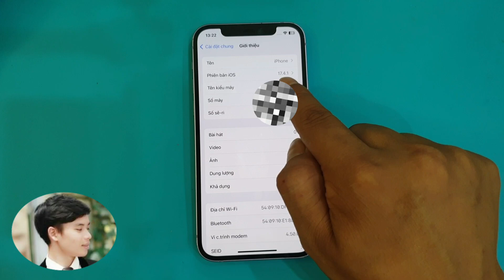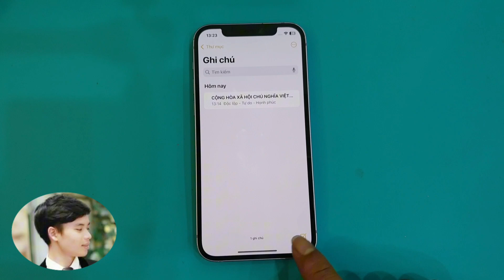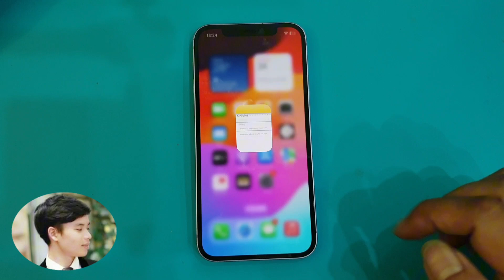Cách sao chép , copy chữ trong hình ảnh - chỉnh sửa nội dung trong hình ảnh trên iPhone .